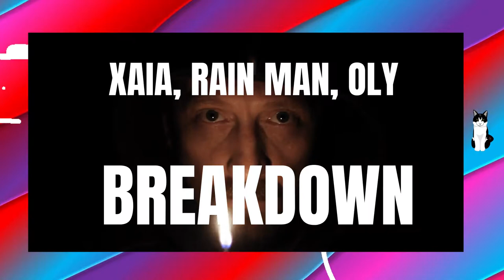NoCopyrightSounds BEST music 2021🎶 Xaia, Rain Man, Oly 🎧 Breakdown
Las mejores MUSICAS 2021 GRATIS para tus videos YOUTUBE
TOP music Copy right FREE music 🎶 Xaia, Rain Man, Oly 🎧 Breakdown